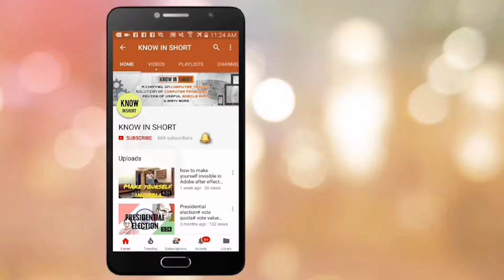What is DHCP ? | DHCP क्या है ?⭕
This video is all about the very basic concept of DHCP. Watch the video to know how DHCP facilitates different devices connect to different networks quickly and effectively.
Best Dual Band router:
TP-LINK Archer C20i AC750 Dual Band Wireless AC Router

I hope will be able to learn something new and interesting.

etc.